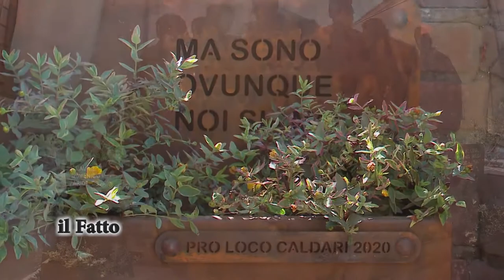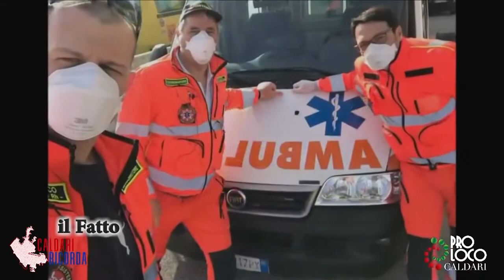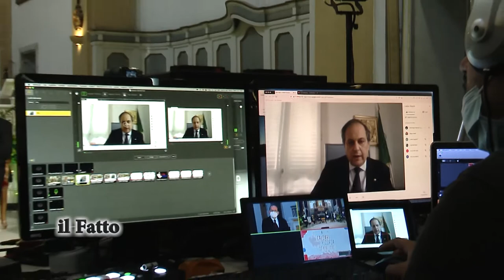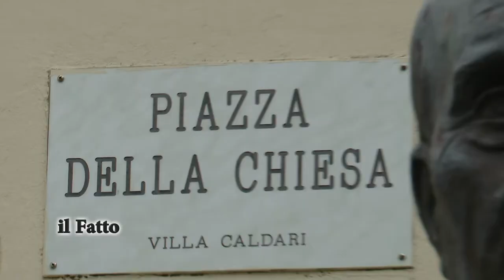IL FATTO - "Caldari ricorda": cerimonia ad un anno dalla zona rossa